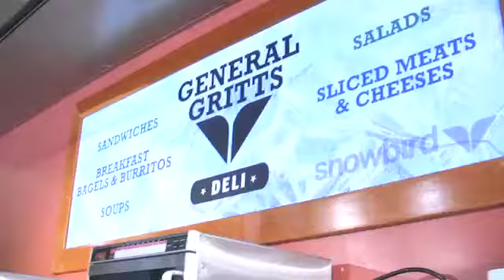Meetings at Snowbird Ski and Summer Resort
Take a tour of Snowbird from the comfort of your desk!